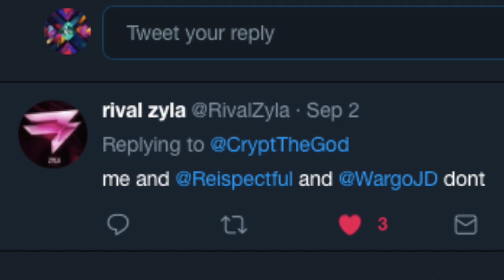eRaRC I WAS ON AMERICAS GOT TALENT!!!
eRaRC I WAS ON AMERICAS GOT TALENT!!! @eRaTropical @eRaBorns

am i known yet?

enjoyed!